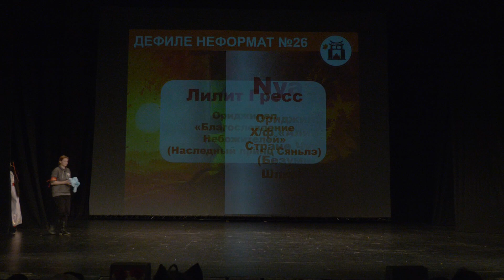ДЕФИЛЕ НЕФОРМАТ-Ориджинал-Хф.Алиса в Стране Чудес (Безумный Шляпник)-Nyash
Фестиваль ТОГУЧИ 2023 (ноябрь-осень) Москва
TOGUCHI Festival 2023 (Autumn-November) Moscow